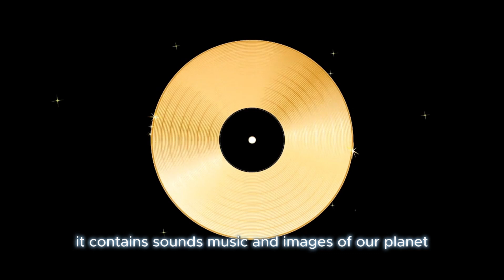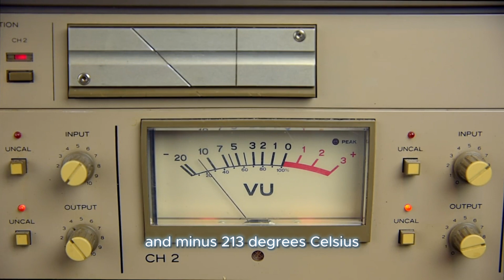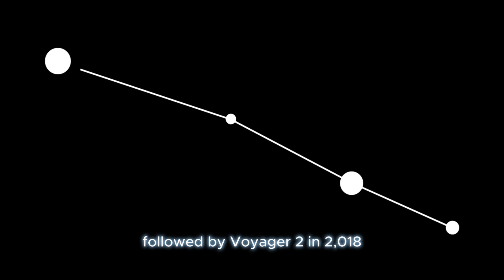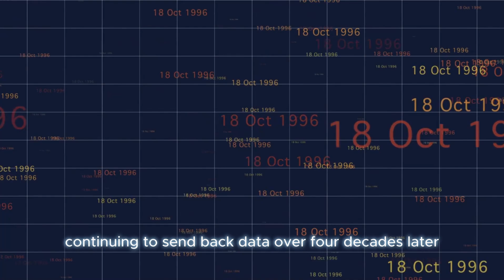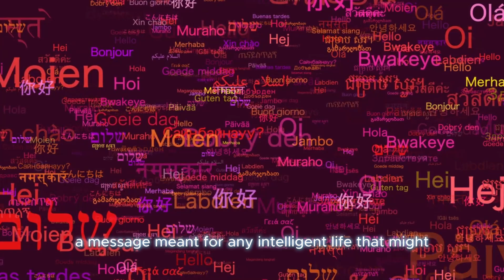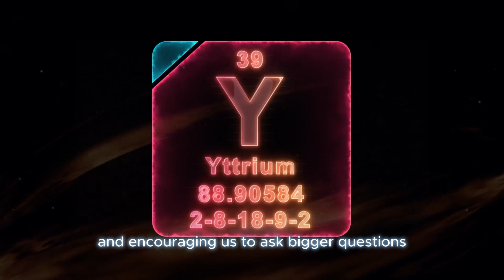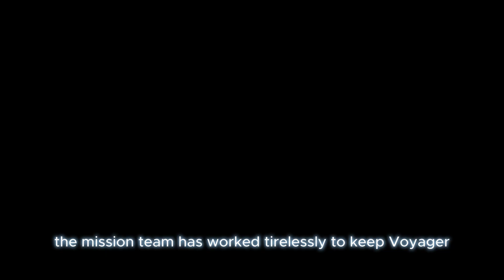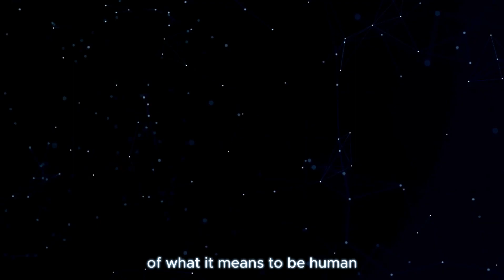Voyager 2 Sent Back Its Final Images After 47 Years in Space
Humanity’s Boldest Journey Into the Cosmos 🌌

In 1977, NASA launched Voyager 1 and Voyager 2 with a mission to explore the outer reaches of our solar system and beyond. Designed to uncover the secrets of our planetary neighbors, these twin spacecraft have transformed our understanding of space, providing humanity with breathtaking images and groundbreaking scientific data.

Join us on an incredible journey through time and space, from Voyager 2’s historic visits to Saturn, Uranus, and Neptune, to its iconic "Pale Blue Dot" image of Earth. With the Golden Record carried on board, Voyager 2 also serves as humanity’s message to the cosmos—an eternal symbol of our hope to connect with intelligent life beyond our planet.

Despite being billions of miles from Earth, Voyager 2 continues to send back valuable data, helping us unlock the mysteries of interstellar space. This video explores the monumental journey of Voyager 2, its discoveries, and the lasting legacy of one of the most ambitious space missions in history.

👉 Watch now and discover how Voyager 2 continues to inspire our curiosity, resilience, and the spirit of exploration!